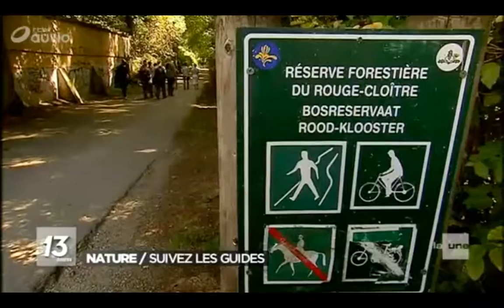RTBF LaUne Natagora Rouge Cloître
A short segment from RTBF advertising the ornithology courses run by Natagora